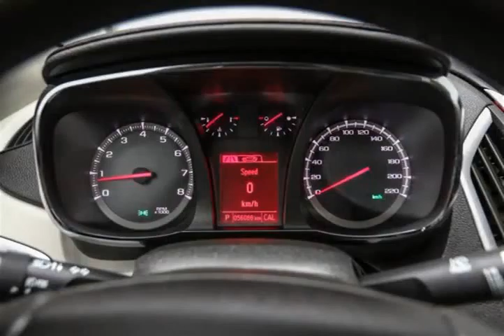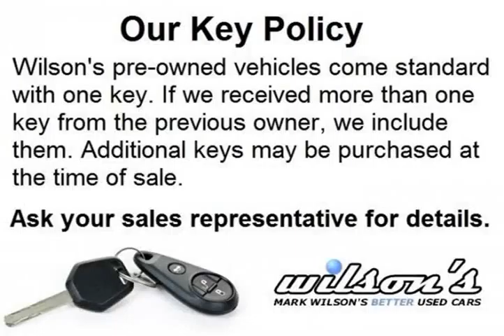Mark Wilsons Better Used Cars - 2013 GMC Terrain SLE2 V6 w/ REVERSE CAMERA! ALLOYS! POWER PACKAGE!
Mark Wilsons Better Used Cars - 2013 GMC Terrain SLE2 V6 w/ REVERSE CAMERA! ALLOYS! POWER PACKAGE! D6191420